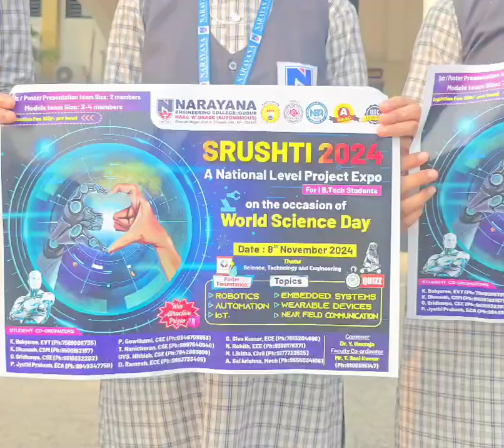SRUSTHI 2024 project expo for 1st B.Tech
On the occasion of world science day(10/11/2024) NECG is organizing project expo SRUSTHI 2024 on 8/11/2024.